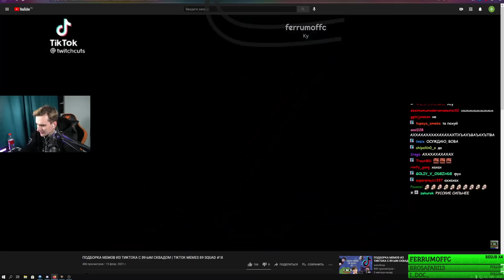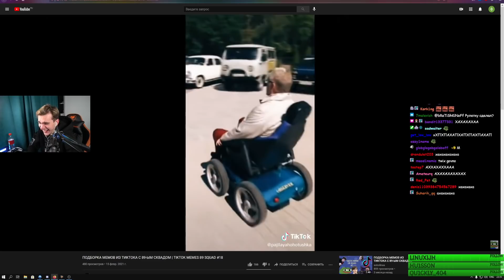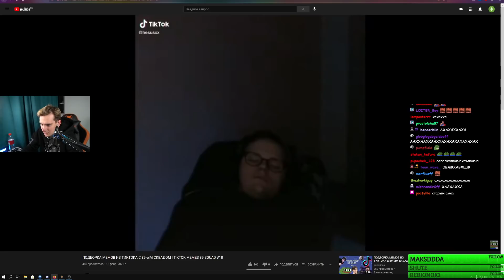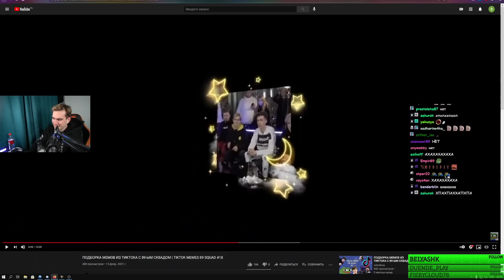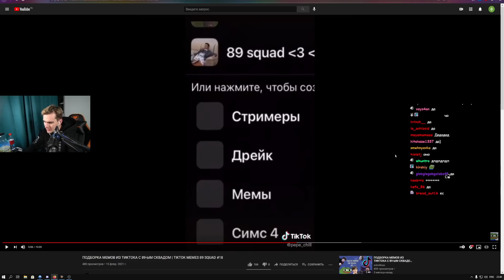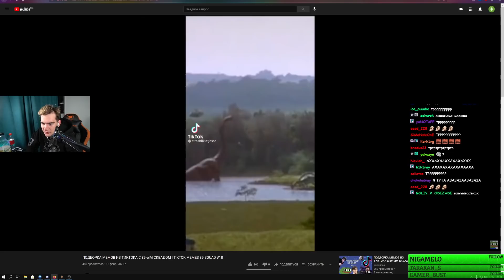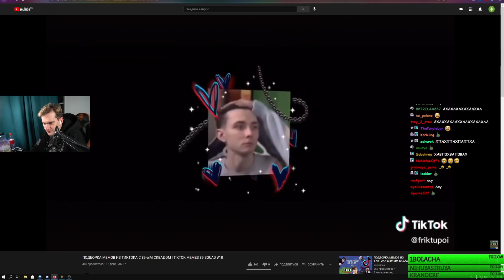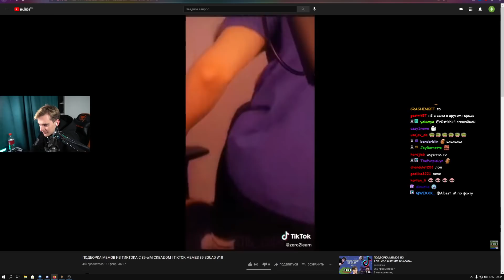БРАТИШКИН СМОТРИТ - ТИК ТОКИ ПРО 89 СКВАД | ПРО СЕБЯ #21